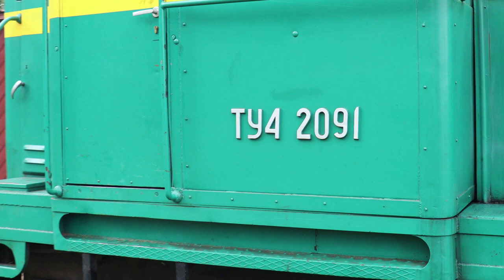Minkiö 26 08 2022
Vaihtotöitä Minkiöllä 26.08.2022